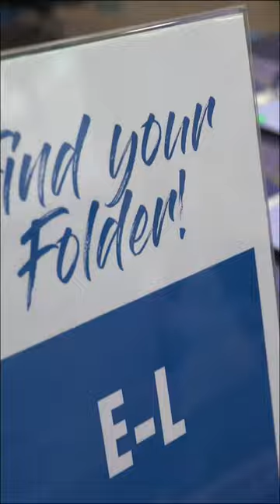Register for AdmittedStudentDay on April 17! sau.edu/admitted